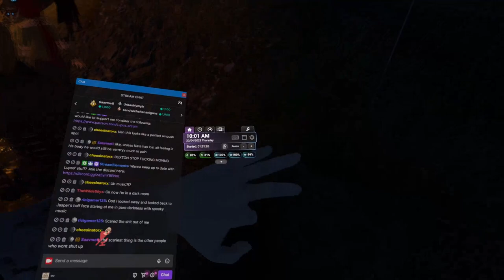(VRChatRP) Blackwell Episode 14 'Doirteadh' part 1/4